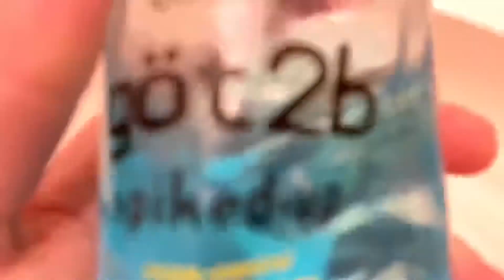🔥Morning Routine🔥 Drippy School Fit! 👟👕👖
Thank you guys for watching this video, merry Christmas!

Peace.